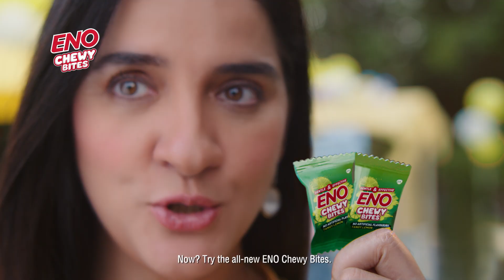ENO Chewy Bites Birthday Assamese 15sec_Pillow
New ENO Chewy Bites, Acidity Bhagaye, Kahin bhi kabhi bhi!